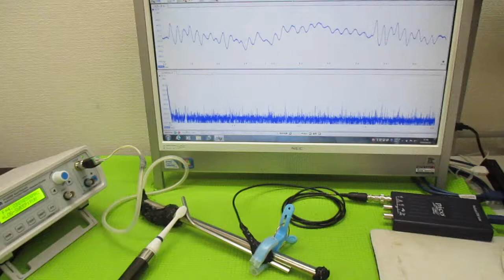超音波を利用した「振動計測技術」 ultrasonic-labo